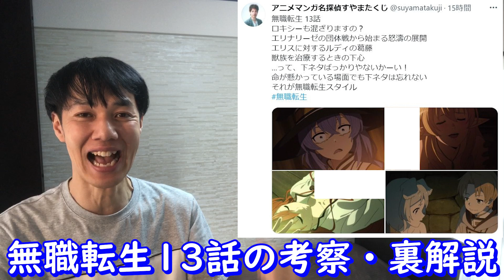ロキシーも危ない【無職転生アニメ13話考察・裏解説】エリナリーゼとエリスの賢者タイム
エリナリーゼとエリスで賢者タイム発生。けれど、実はロキシーも参戦寸前だった『無職転生アニメ13話』の感想・考察・裏解説について語りました。

▼紹介作も対象ベスト漫画ランキング【試し読みOK】

0:00　あなたの心の賢者タイム
0:24　エリナリーゼとエリスだけじゃない『無職転生アニメ13話』の考察・感想・裏解説
0:49　ロキシーの過去の仲間
2:50　ロキシーの自覚していない弱点
3:36　エリナリーゼの団体戦
4:32　実はロキシーも混ざる寸前だった
5:33　ロキシーの男性への理想
6:39　ルイジェルドはこっそり海を渡る
7:18　船の上の妄想はもっとすごいぜ
8:16　エリスに賢者タイム
8:59　エリスも絶句
9:38　命の描写追加
10:41　ルディは獣族に紳士タイム
12:00　本命は聖獣様
12:37　『無職転生アニメ13話』感想・考察・裏解説まとめ

▼Twitterでアニメやマンガの感想を毎日投稿中